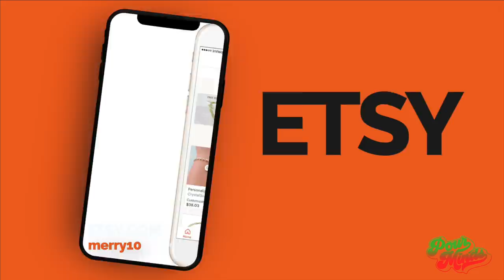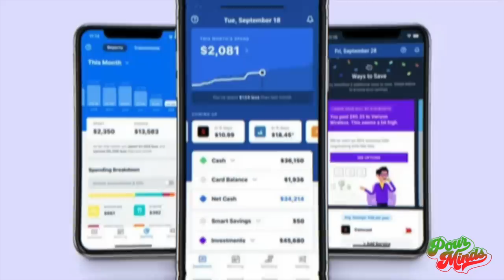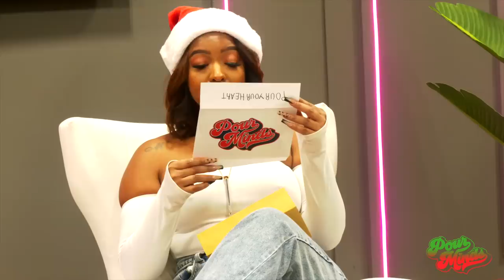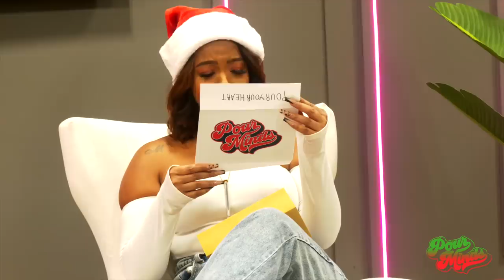POUR MINDS Episode 215- Santa Claus Is Cummin To Town FT. Cocktales Podcast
Happy Holidays yall, We are spreading holiday cheer with this episode thanks to our guests Kiki & Medinah from Cocktales podcast. We christen our new studio space; discuss our favorite black Christmas movies, gift giving guidelines, snowballing & so much more. So grab your wine or cocktail & unwind with ya girls.

Save this link! All items of the week will be featured here!

New to Etsy? That’s code MERRY10. Maximum value of $50. Offer ends Dec. 31, 2022. See terms at Etsy.com/terms.

Green Chef is the only meal kit that is both carbon and plastic offset! We offset 100% of our carbon footprint, as well as 100% of the plastic in every box. and use code pourminds599 to get $5.99 per meal on your 1st box—and your 1st box ships free!”

Rocket Money makes canceling subscriptions as easy as a click of a button. Stop throwing your money away. Cancel unwanted subscriptions – and manage your expenses the easy way – by going